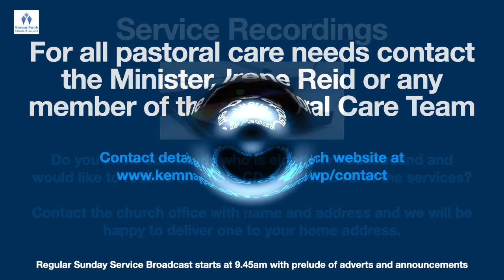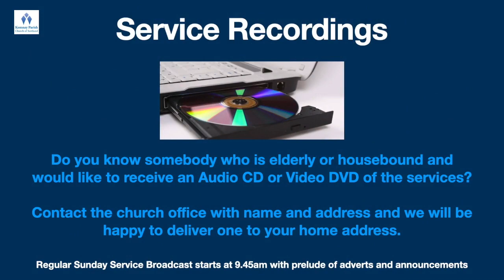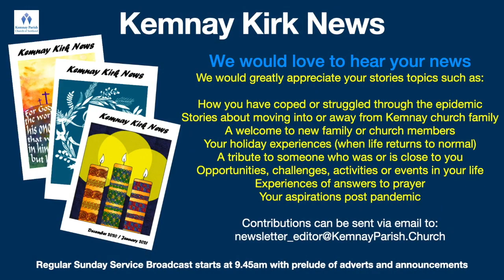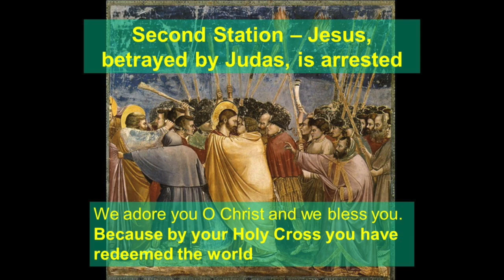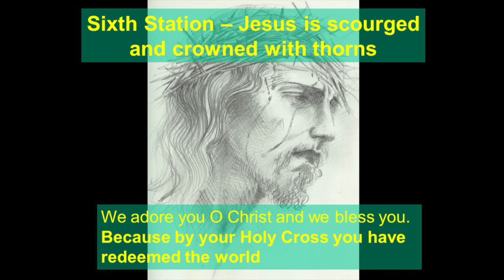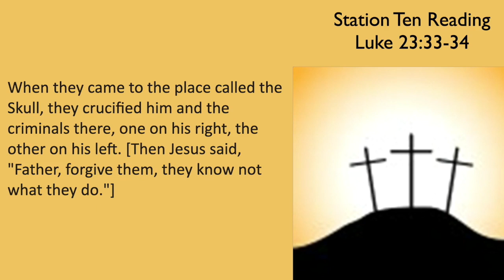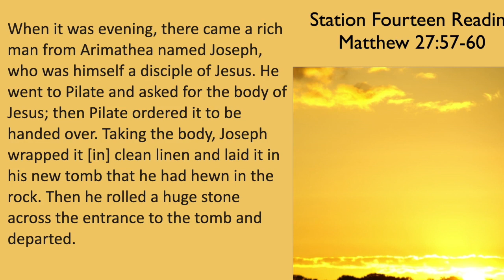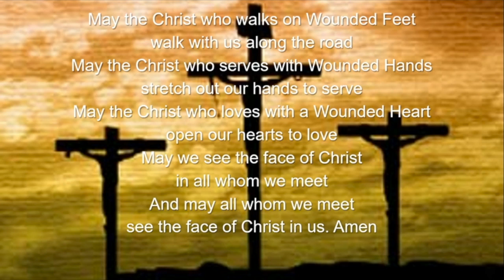Stations of the Cross Joint Service for Good Friday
Stations of the Cross service with contributions from Cluny & Monymusk, Echt & Midmar, Kintore and Kemnay Parish Churches.